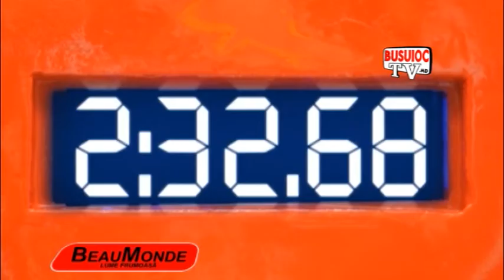Aura - diva rasfatata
Aura - diva rasfatata -- Busuioc TV, emisiunea Beaumonde